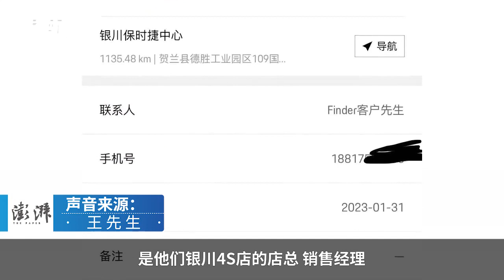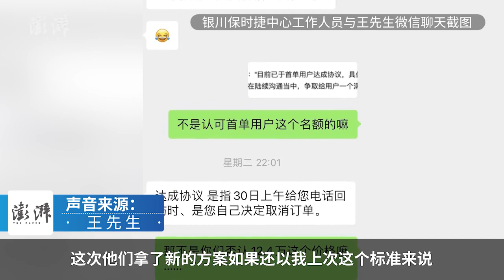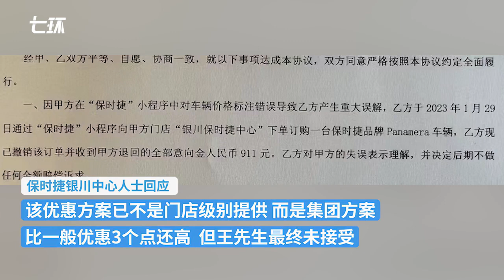“超低价12 4万元保时捷”首单用户最终未达成交易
“超低价12.4万保时捷”首单用户最终未达成交易，认为对方傲慢，优惠未达预期。涉事中心人士回应，该优惠方案是集团级别方案，优惠3个点以上。